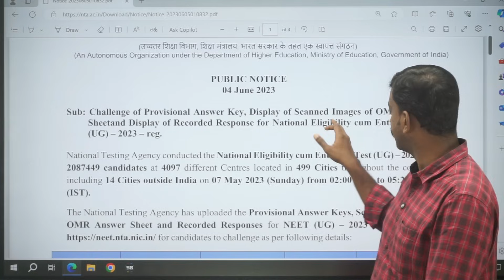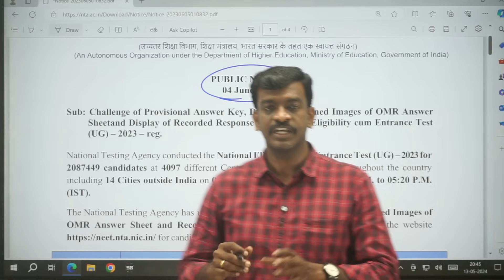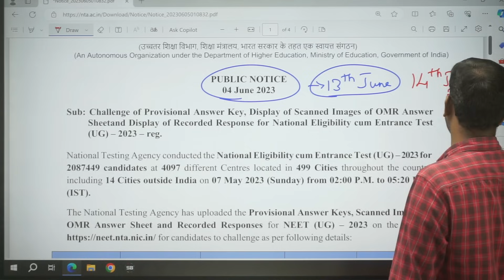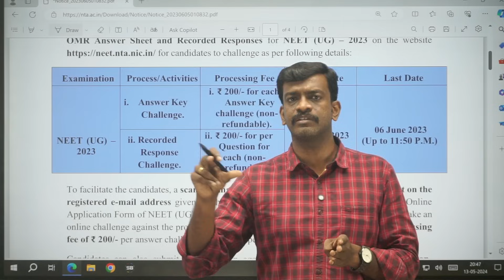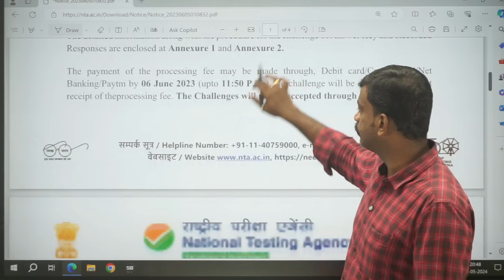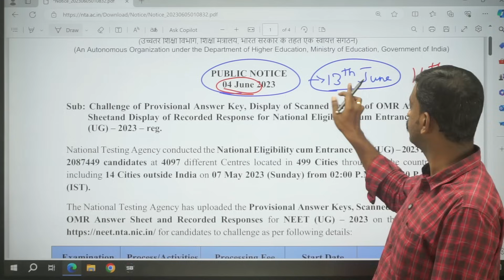OMR Response Releasing Date - NTA Official Answer Key Releasing Date - NEET 2024 Latest Updates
Most Important Document for Medical Counseling - Born Abroad Nativity Certificate by Birth - Proof

Expected Cut Off Marks 2024 - Cut Off Marks will Increase - Tamil Nadu Medical Counselling Expected Cut Off Marks

Tamil Nadu Medical Colleges List - Seat Matrix of Tamil Nadu Government and Private Medical Colleges

How Many Types of Medical Counseling in India - எத்தனை மருத்துவ கலந்தாய்வுக்கு உள்ளது

NTA Latest Updates - Mizpah Career Academy - NEET 2024

5 Months Plan to Score 650+ in NEET 2024 - Last 5 Months Ultimate Strategy - How to Crack NEET 2024 in 5 Months - Can I Crack NEET 2024 In 5 Months - Complete Study Plan Based on Latest NMC Syllabus - Master NEET 2024 in 5 Months! 🔥Ultimate Study Plan for a 650+ Score | Last-Minute Strategy Revealed

Ready to transform your NEET 2025 journey? 🌟 Join me on this epic ride as we unveil the ultimate 12-month study plan tailored for success! From cracking the latest NMC syllabus to strategic tips, this video is your roadmap to a stellar 650+ score. 🚀 Don't miss out – it's time to conquer NEET 2025 and make your dreams a reality! 💡✨

கற்பித்து கல் !
மகிழ்வித்து மகிழ் !!